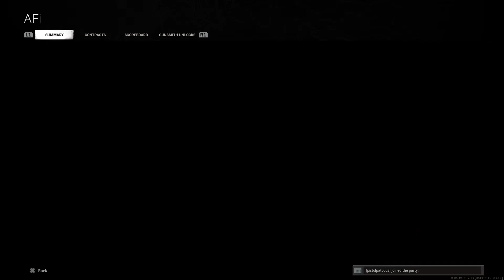First game on